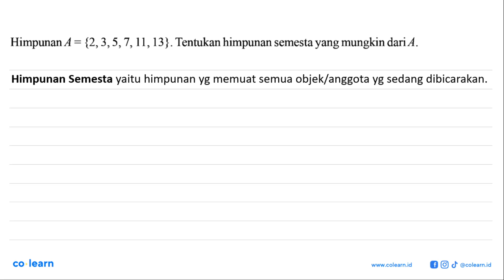HimpunanA = {2,3,5,7,11,13}. Tentukan himpunan semesta yang mungkin dariA.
Topik atau Materi: Himpunan Semesta - HIMPUNAN - ALJABAR - Matematika Kelas 7 SMP - KTSP

00:00 : Bedah Soal
01:00 : Konsep, rumus dan pengertian Himpunan Semesta
01:18 : Langkah penyelesaian soal
-1:56 : Jawaban akhir
00:26 : Penutup